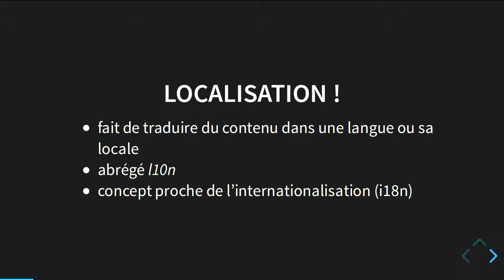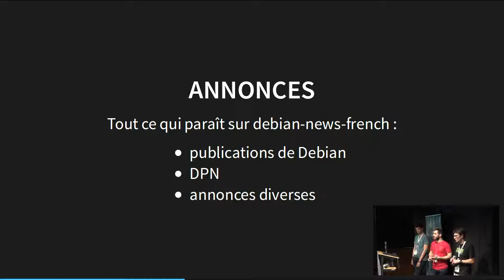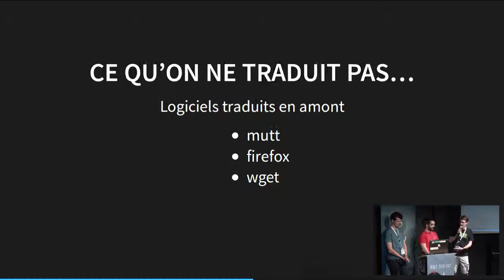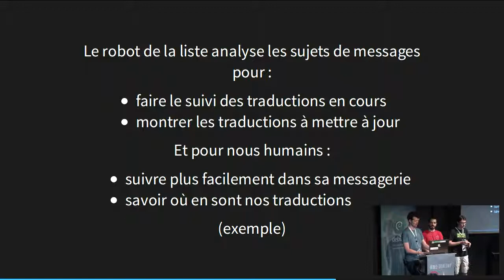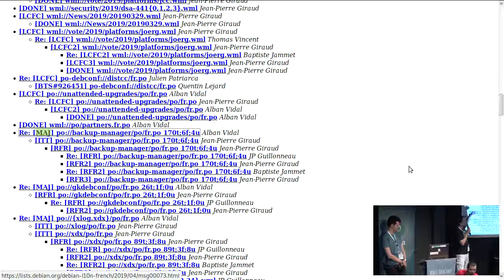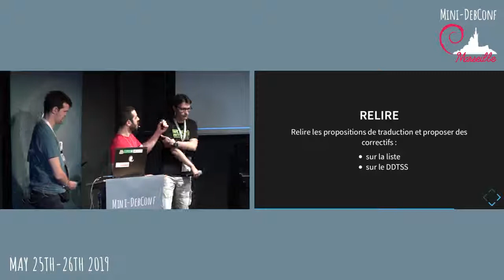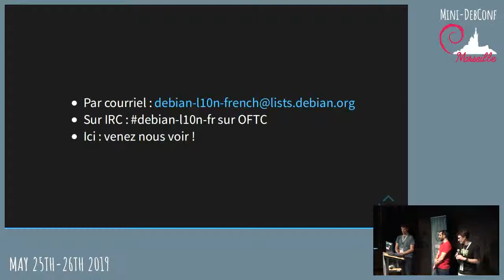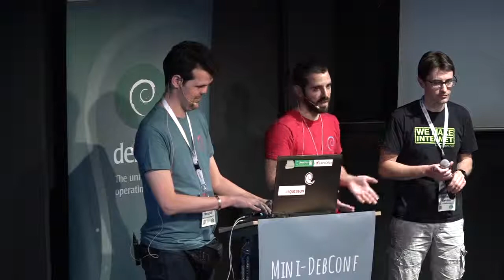The French localization in the Debian project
by Thomas Vincent
by Jean-Philippe Mengual
by Alban Vidal

The French localization (l10n) team will present their work: why is localizing Debian important, the numerous translation subprojects, how to contribute to the l10n effort.
Several members of the team will attend the Mini-DebConf and will happily answer to your questions and help you make your first contribution.

Room: main
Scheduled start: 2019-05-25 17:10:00